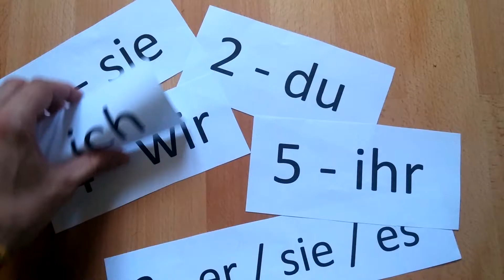Deutsch - Konjugierte Stiege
- Active Learning
- Deutsch
- Konjugierte Stiege
- Sprachbetrachtung (Beugung von Zeitwörtern)
- Thomas Lercher